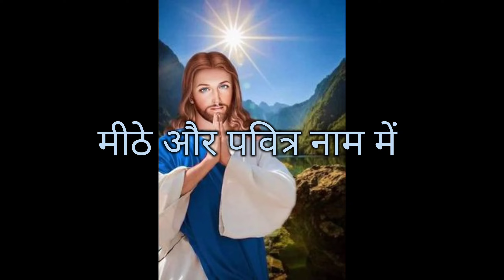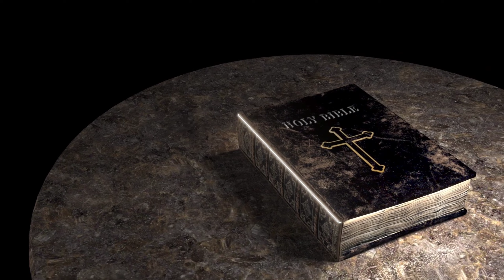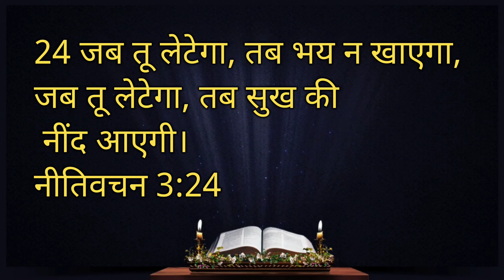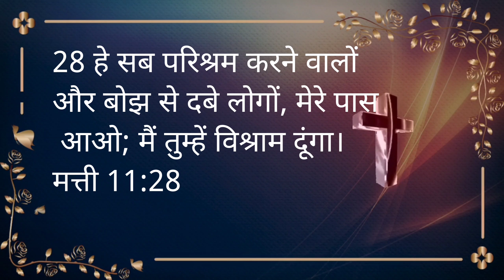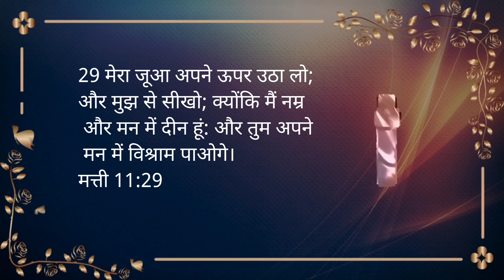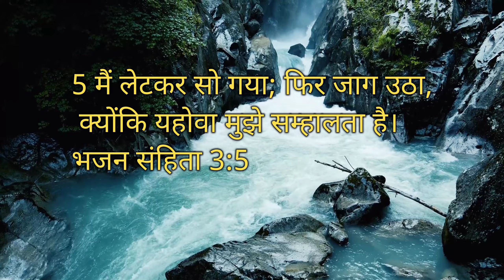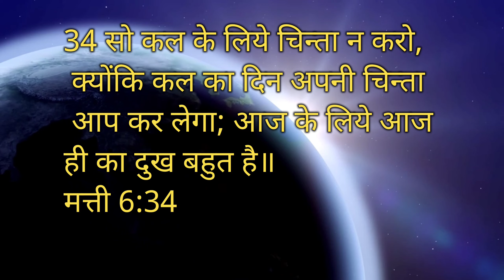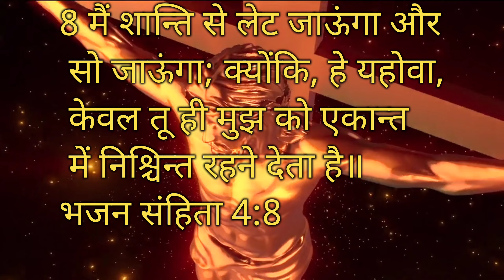सोते समय बाईबल के इन 7 वचनों को कभी ना भूलें। by ps sanjay kumar